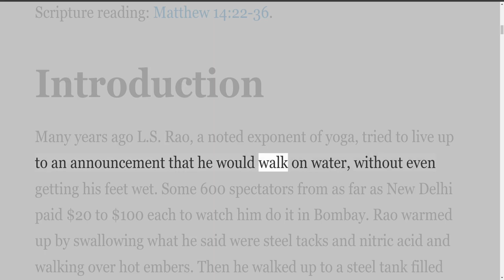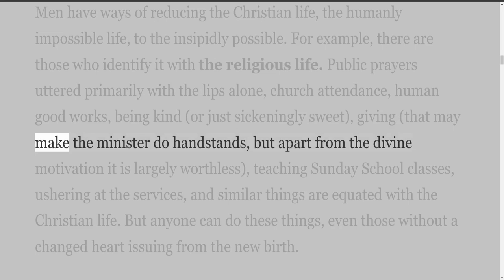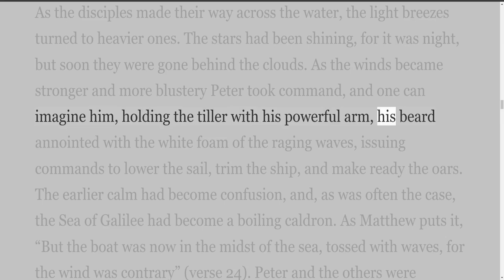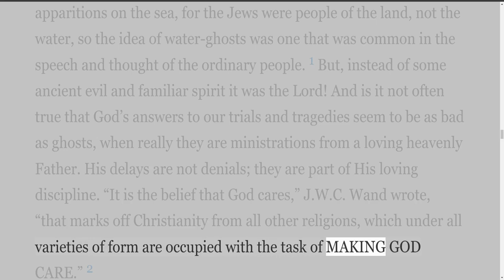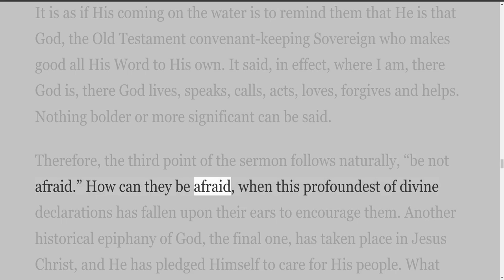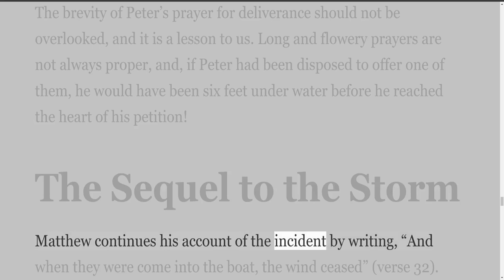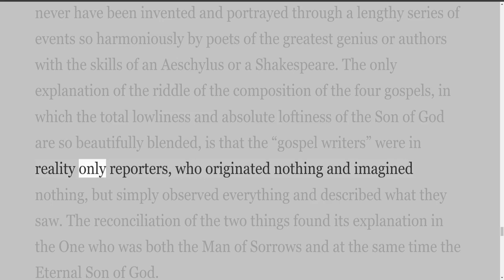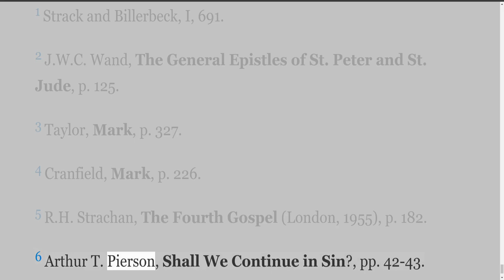The Possibility of the Impossible, by S Lewis Johnson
The Possibility of the Impossible

Samuel (S.) Lewis Johnson, Jr. (September 13, 1915 – January 28, 2004), was a conservative evangelical pastor and theologian, was for many years a professor at Dallas Theological Seminary.